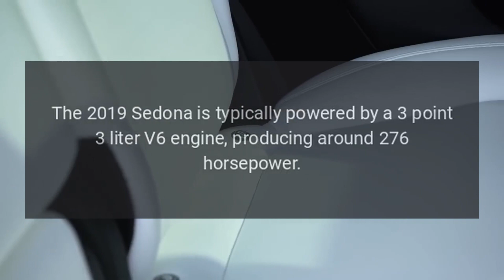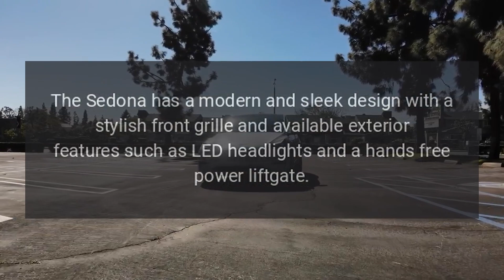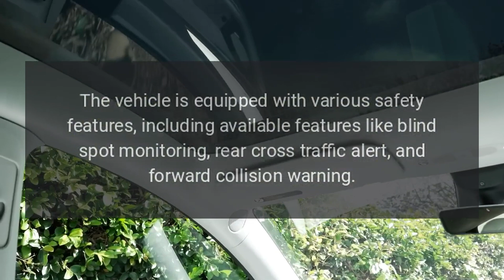2019 Kia Sedona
The 2019 Kia Sedona is a minivan known for its spacious and comfortable interior, family-friendly features, and competitive pricing.